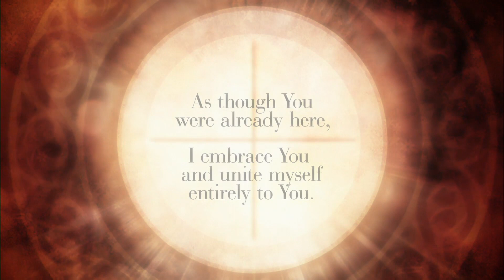The Daily Mass 12-16-2023: Saturday of the Second Week of Advent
Saturday of the Second Week of Advent

Please join Fr. Pat O'Brien as we celebrate the Daily Mass.